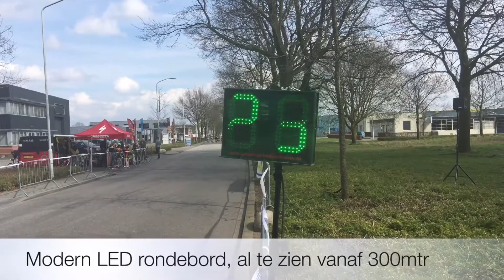03-04-2016 - Jeugdronde van Doetinchem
Let op! Meer galm dan bij een criterium in het centrum / woonwijk. Door de metalen gebouwen, bouwt de galm zich meer op dan gemiddeld bij stenen gebouwen. Tegen de natuur is niet te vechten :-)

Verzorging van jurywagen XL pakket met Bose geluid-/omroepinstallatie en 8 portofoons. Organisatie, KNWU en toeschouwers uitermate tevreden over service en kwaliteit geluid. Tevens verzorging van twee spandoek palen bij de start-/finish.